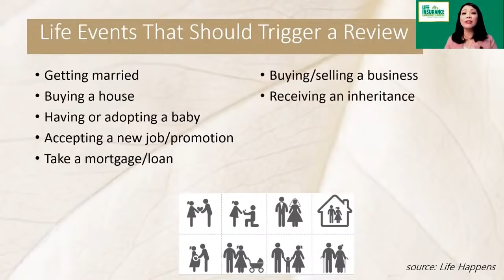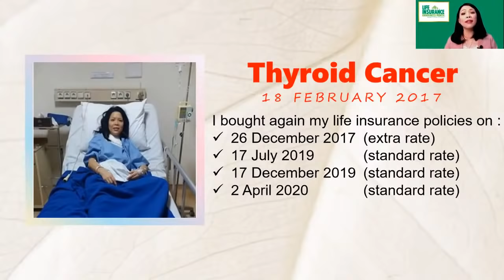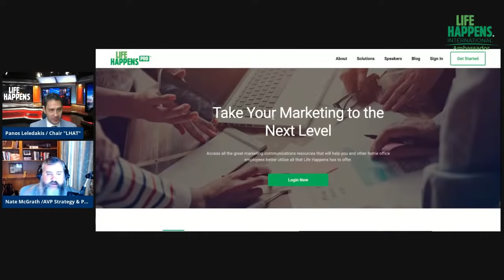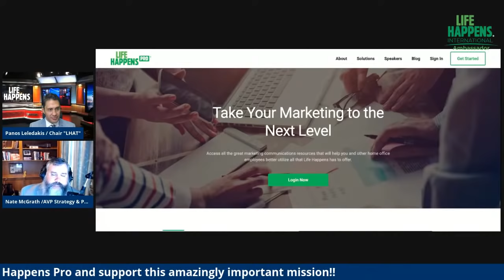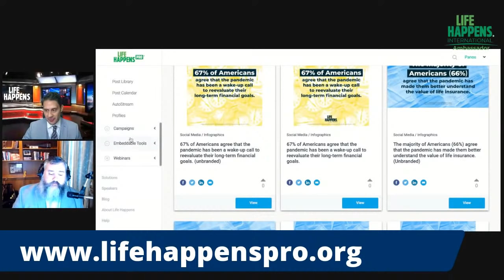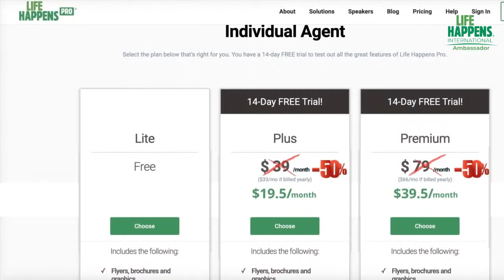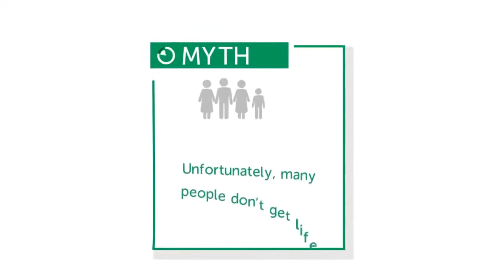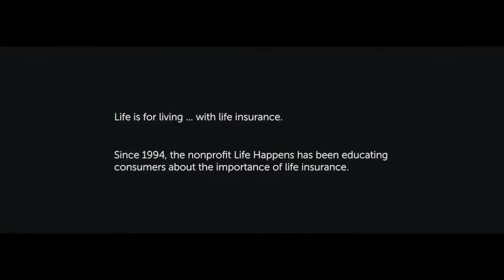"The importance of Life Insurance" - Live stream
Register for Life happens Pro Platform and support the mission and have tons of resources to educate the consumers.

Join the International ambassador team of Life Happens - LHAT to this recorded amazing webinar for the importance of Life Insurance for the society and support the mission of LIFE HAPPENS!
Life Happens is a nonprofit organization dedicated to helping consumers globally take personal financial responsibility through the ownership of life insurance and related products.
And September is the Life Insurance Awareness Month
So you are an insurance advisor dedicated to the idea of life insurance you can't miss this webinar.
You will hear amazing ideas on how to spread the message of life insurance to the clients and the most important show your support to the mission of this amazing organization and show to society the importance and the added value of our profession.